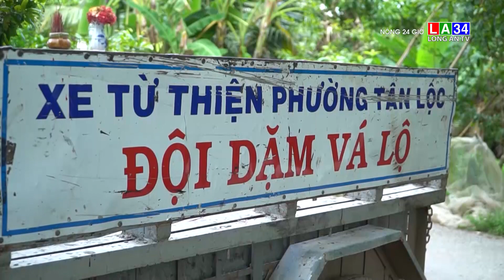Nóng 24 giờ 23 - 10 Long An TV